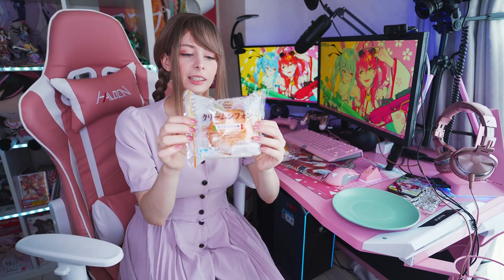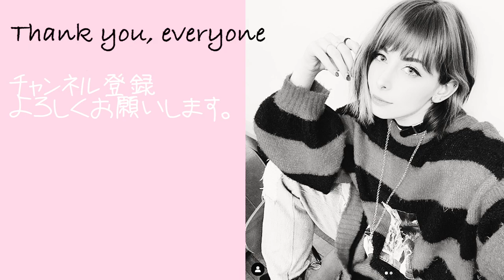本家イタリア人がマリトッツォ食べ比べ【外国人の反応】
だから外国人は日本のコンビニが大好きだね！